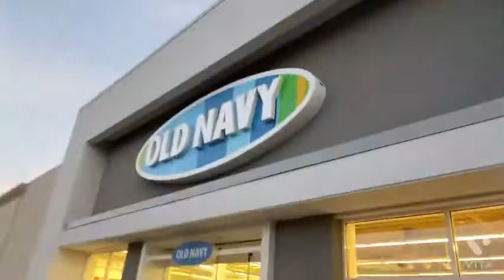Shopping for Matching Pajamas (Vlogmas Day 8)